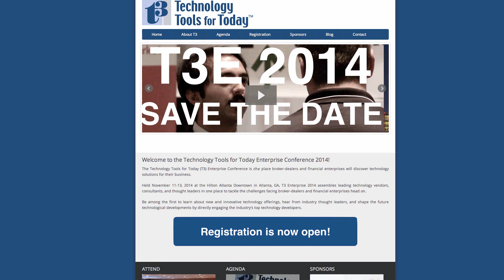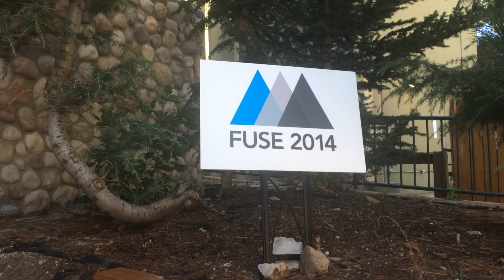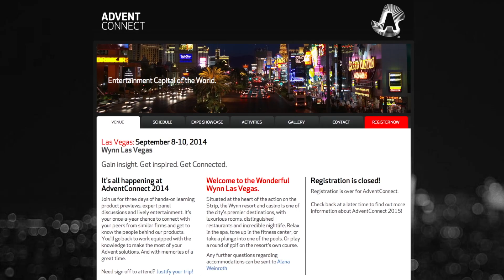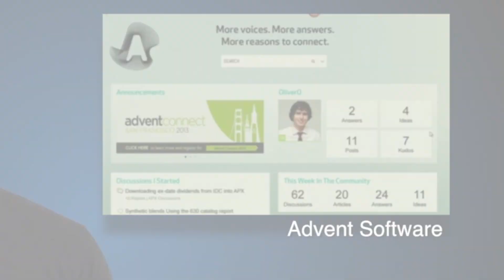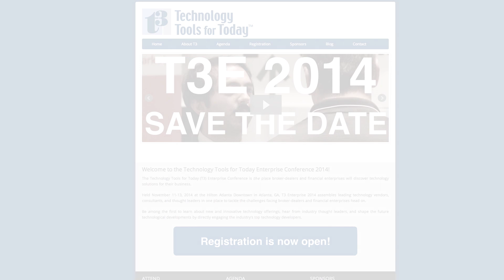Fuse 2014 Hackathon review, AdventConnect update, and a Cybersecurity Policy offering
for all the links to this week's top stories.

On today’s broadcast, developers from the top technology providers assemble for a hackathon in Utah. Find out which innovations have the potential to work their way into your business. Advent announces a number of updates at its AdventConnect conference. Which one will help make your portfolio management more efficient? And, the SEC wants to see your cybersecurity policy. Find out which provider is offering a customized plan specific to your firm’s technology.

So get ready, FPPad Bits and Bytes begins now.